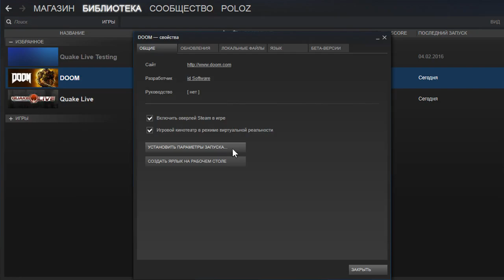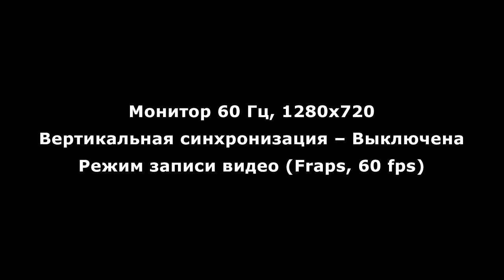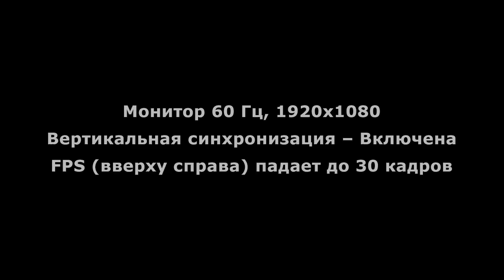#9 Школа DOOM (2016) by Polosatiy – Как настроить игру и качать персонажа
Команды для параметров запуска в Steam - +com_SkipIntroVideo 1 +com_gameMode 2 (gameMode 1 - сингл; gameMode 3 - режим SnapMap)

Мой компьютер: CPU Core i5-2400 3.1 ГГц, графика GeForce GTX 760 4 Гб, 16 Гб оперативки

Девятый эпизод школы DOOM (2016) by Polosatiy - "Как настроить игру и качать персонажа"